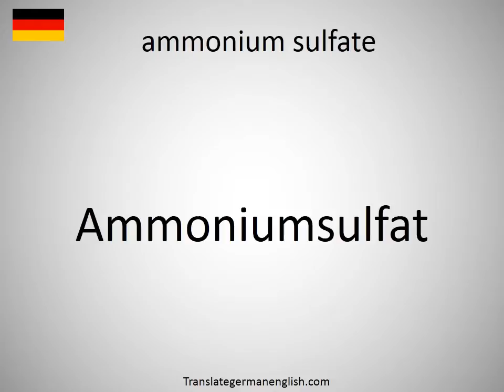How to say ammonium sulfate in German?